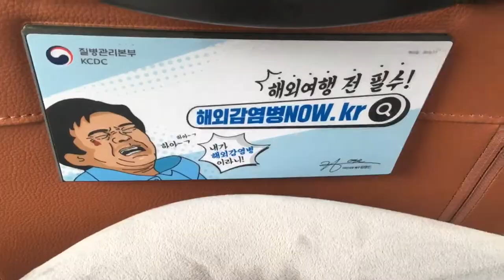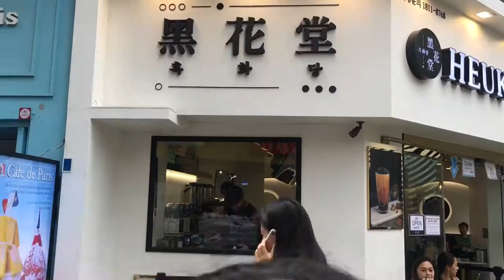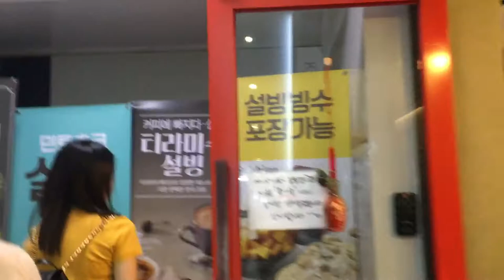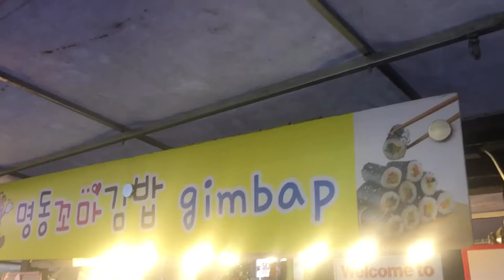JJC Vlog Day 1 Seoul Korea with Alex & Unagi